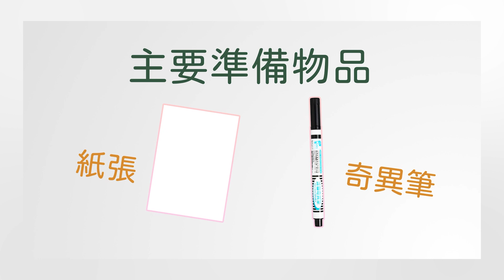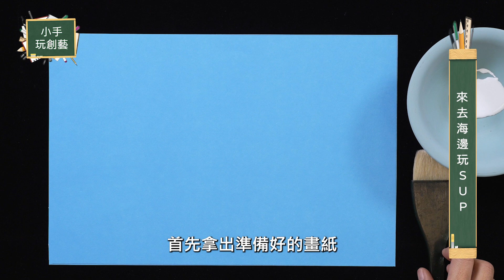「小手玩創藝」- 來去海邊玩SUP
「小手玩創藝」作品簡單易學，不需具備專業的美術技法，也能夠跟著節目完成作品，讓每位孩子都能自由、快樂地享受藝術創作，啟發創意天賦。

「小手玩創藝」-【番茄大戰】你用過氣球來創作美術嗎 ? 一起試試吧 !